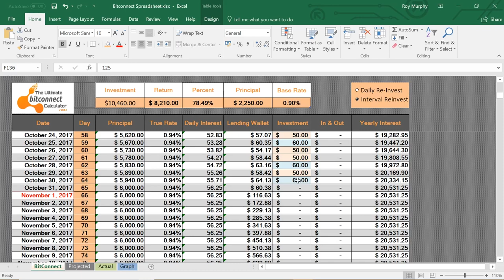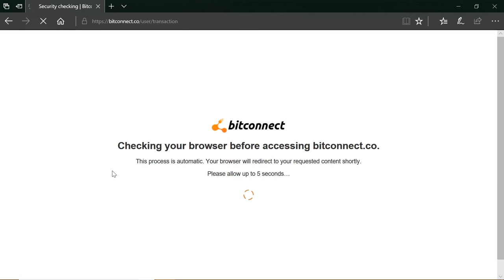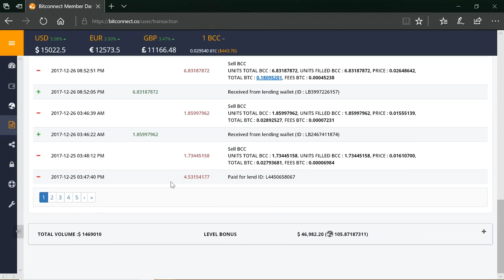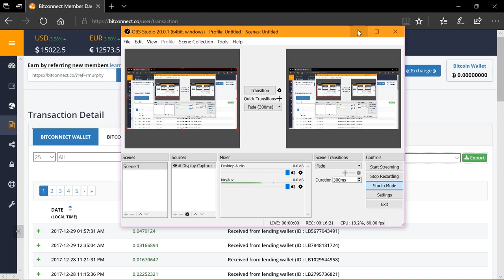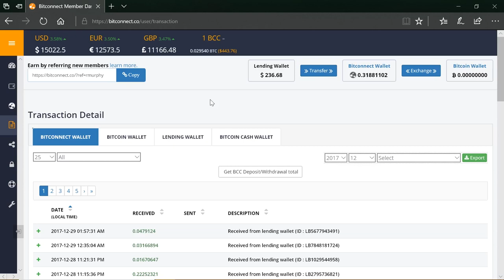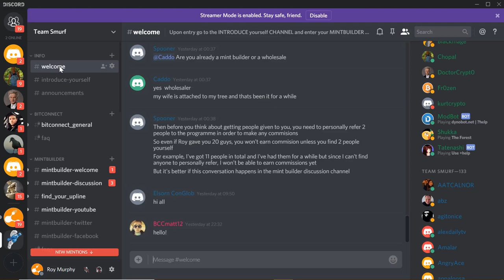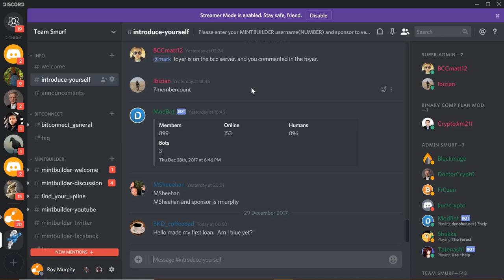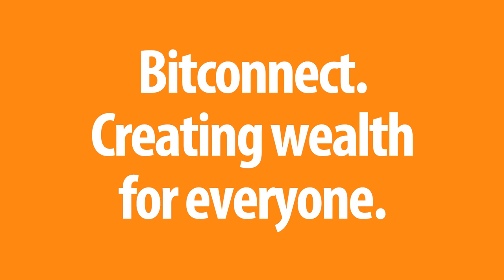Happy New Year - Bitconnect Giveaway - Dr Roy Murphy -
Join our team today to win big money in Bitconnect as we live stream in less than 48 hours.

Edit: Dec 5th 2017 Bitconnect Calculators are no longer available to those who wish to purchase them. We thank the 7000 people who paid $10 for a copy in 2017. Our calculator is now a dedicated App and is an exclusive to our loyal members who sign up under our team.

Happy New Year & all the best for 2018.